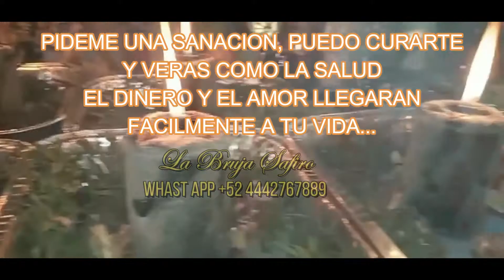SANACION QUITA MALEFICIOS